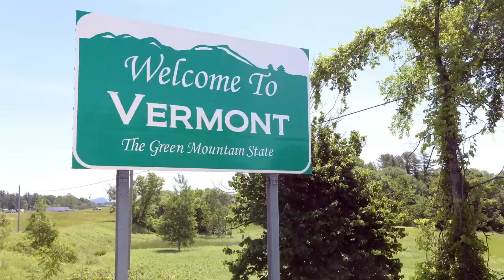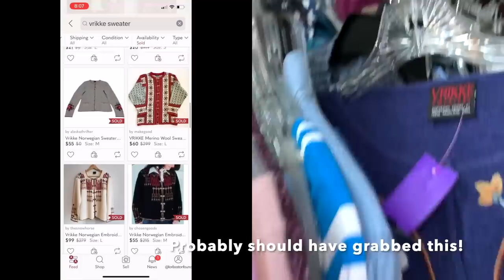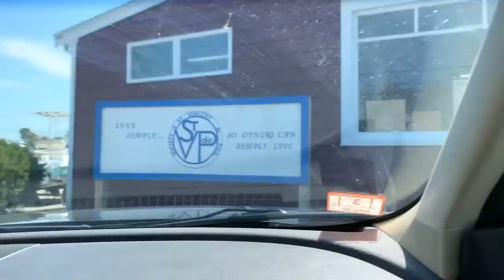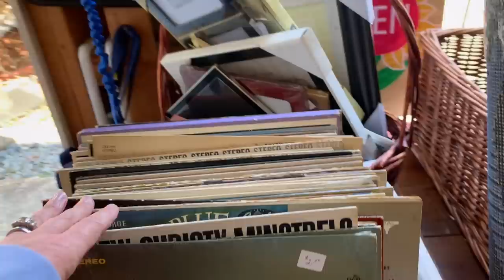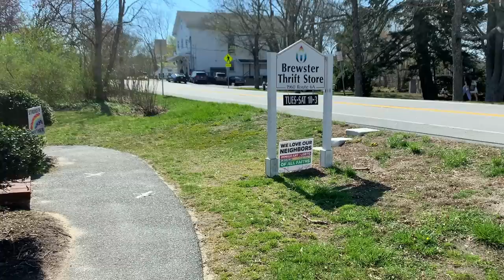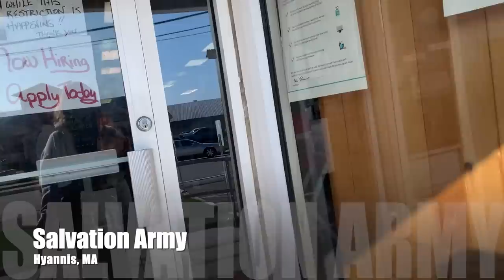Thrift Across New England, Cape Cod Edition Thrift With Me & HAUL! Brewster, Hyannis & Harwich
Finally! My Thrift Across New England Series is here! I am kicking things off in my home state of Massachusetts and we are thrifting "on the cape". Join me and my good friend Hope as we thrift the day away in beautiful Cape Cod!!

00:00 Introduction
02:35 Thrift with Me (all shops and locations are listed below)
24:45 Thrift Haul

1. Divine & Consign Boutique in Lakeville MA
2. St. Vincent De Paul Thrift Shop in Bourne MA
3. Sea Captains Thrift Shop in Brewster MA
4. Our Lady of the Cape Thrift Shop in Brewster MA
5. Brewster Thrift Store in Brewster, MA
6. Consigning Women in Harwich, MA
7. Salvation Army in Hyannis, MA

This video includes a cover song of Jonathan Richmond's New England song. We purchased the rights to use our version of this song. Documentation will be provided upon request.